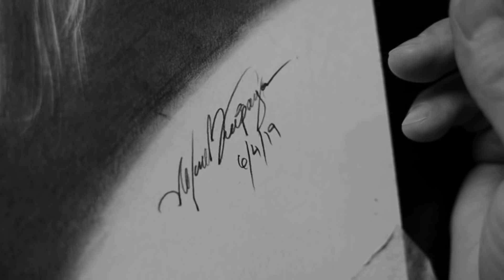JOHN WICK SPEED SKETCH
I decided to draw one of my favorite action movie JOHN WICK...and not only the movie, but Keanu Reeves himself also is great actor since the "Devil's Advocate","Constantine", The Matrix Trilogy and of course JOHN WICK chapter I/II & III.  Hope you like this video, and please give it a "Thumbs Up!" and don't forget to subscribe to help grow my channel, and click the notification bell so you wont miss anything...Good Day everyone!

Tools I Use:
Graphite Pencils Set:
Derwent:

Faber Castell:

Eraser Pen:

Drawing Pad:

Camera I use:

Camera Stands:
Camera Overhead Stand

Softbox Light: